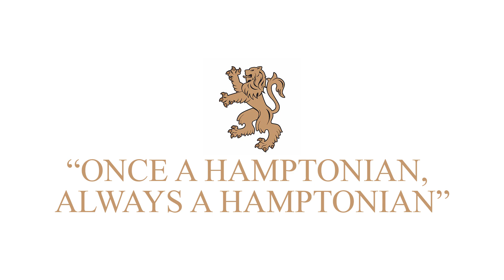Hampton School Class of 2023 Leavers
A fond farewell to our Class of 2023! Thank you for all you have contributed to Hampton life. We wish you the very best of luck in your exams and in the next chapter of your lives. It’s been a pleasure!